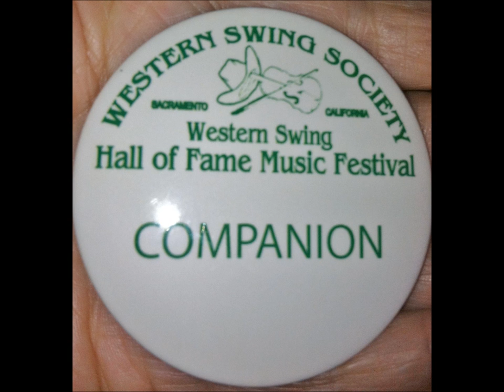Suzi Arden - L.A. International Airport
Suzi Arden with family and friends